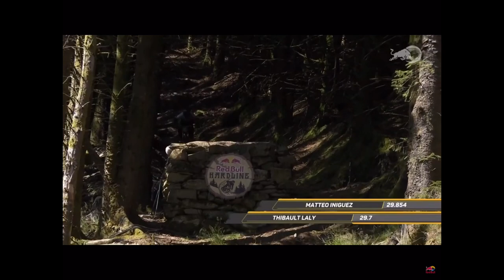Red Bull Hardline 2021- Crashes and close calls!!!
Here is a short compilation of crashes the lads had this past weekend and race day at hardline!